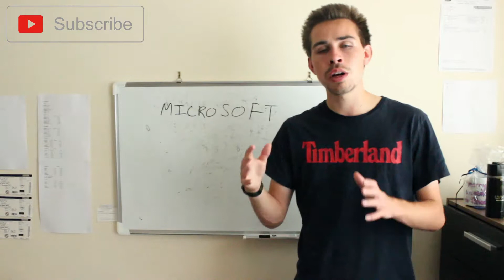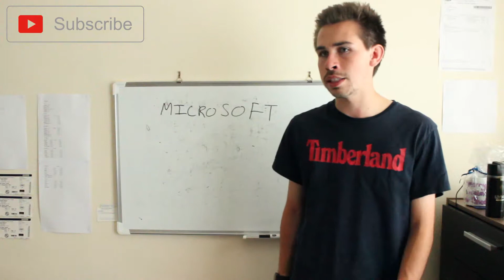Microsoft Stock Is Crazy!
Hi Everyone just updating you on my position in Microsoft